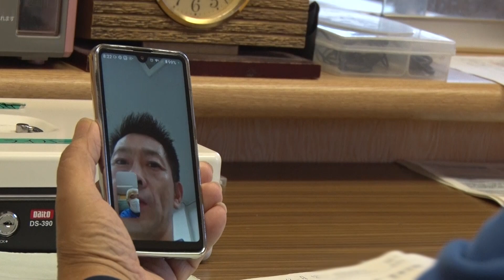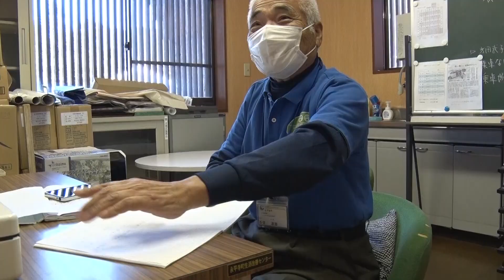近助タクシー ～住民の支え合いで運営する地域交通～（志比北振興連絡協議会）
福井県永平寺町志比北地区。狭い路地を一台のワゴンタクシーが走ります。その名も、近くを助けると書いて、近助タクシー。

永平寺町の中でも公共交通空白地域にあたる、志比北地区の住民にとって重要な足となっています。
地域住民を乗せているドライバーも近所の人たちで、志比北地区の各町会長や団体の代表者などで構成する、志比北振興連絡協議会の呼びかけで集まった住民たちです。

地域の人々で支え合う近助タクシーは、今日も皆の笑顔を乗せて走ります。